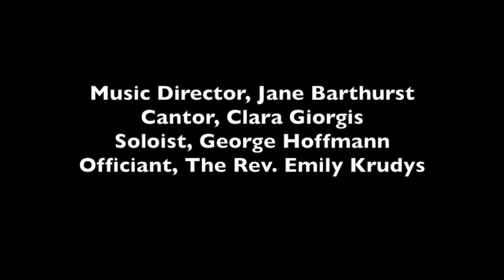Music, Lesson, and Sermon on February 28, 2021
This video is about Music, Lesson, and Sermon on February 28, 2021 from Church of Our Saviour in Montpelier, VA.

Liturgy and prayers from The Book of Common Prayer and Administration of the Sacraments and Other Rites and Ceremonies of the Church: Together with the Psalter or Psalms of David According to the Use of the Episcopal Church. New York: Seabury Press, 1979. Texts of the Old Testament, Epistle, and Gospel taken from the New Revised Standard Version Bible, Copyright 1989, Division of Christian Education of the National Council of the Churches of Christ in the USA. Used by permission. Music from The Hymnal, 1982: Service Music: According to the Use of the Episcopal Church. New York: Church Hymnal Corp, 1985 Episcopal Church;  and used with permission under One License 729523-A.